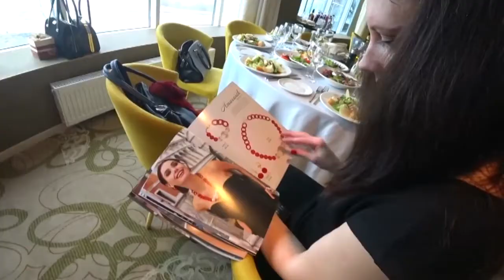6 мая!!! Форум Фаберлик в Кирове!!! Приглашаются все консультанты!!